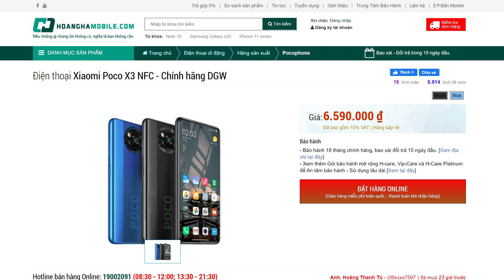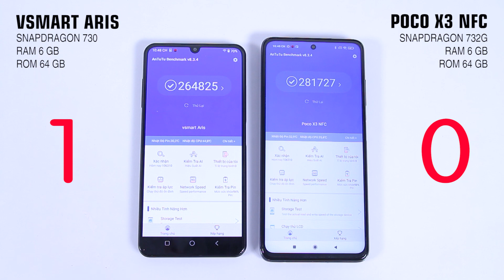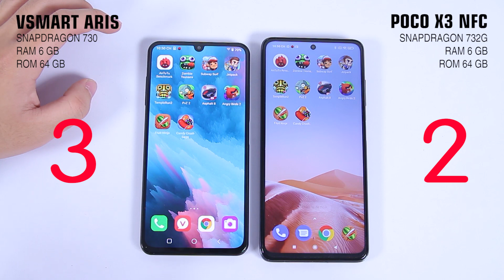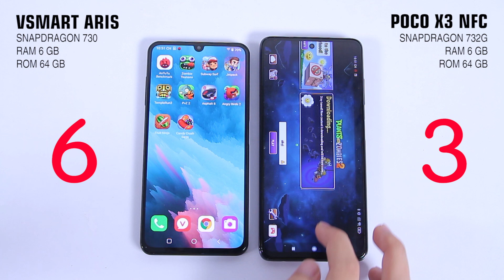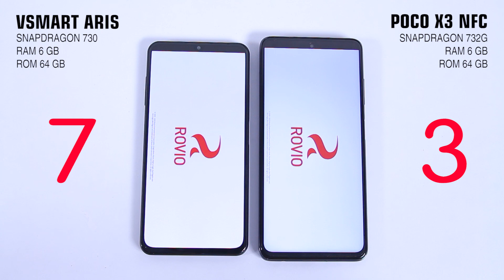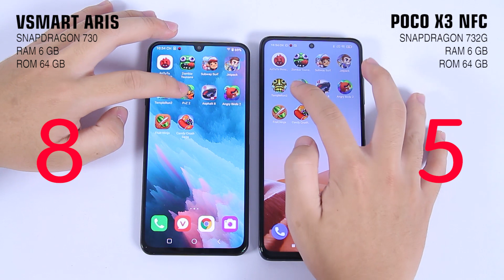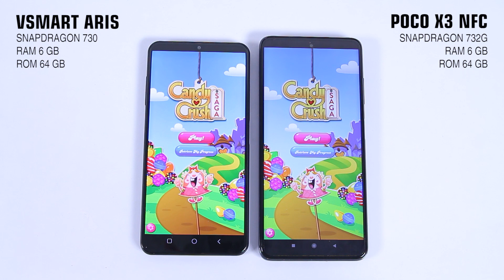Speedtest: Vsmart Aris vs POCO X3 - Vsmart tối ưu cực tốt !